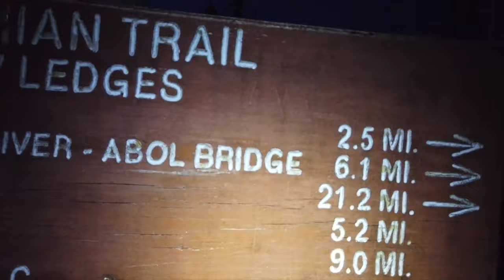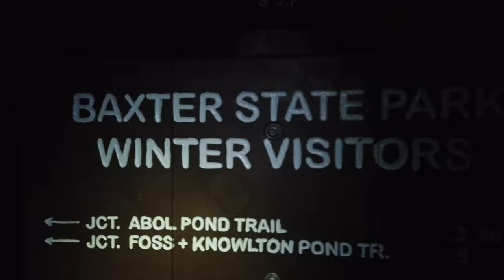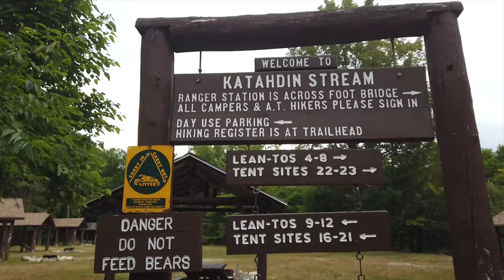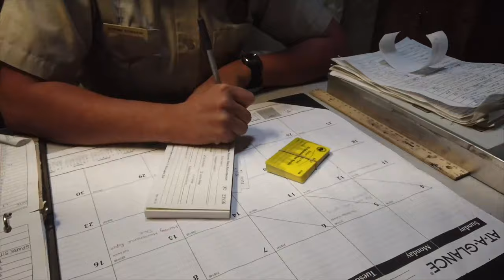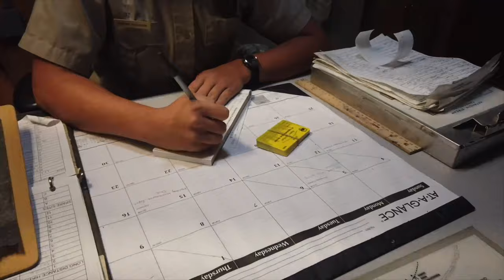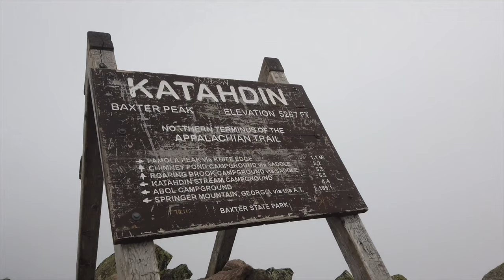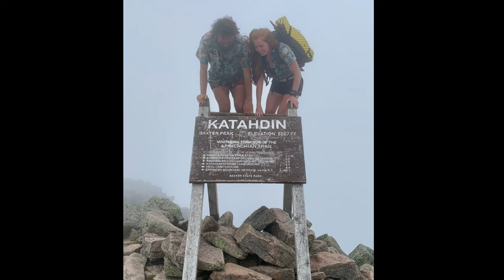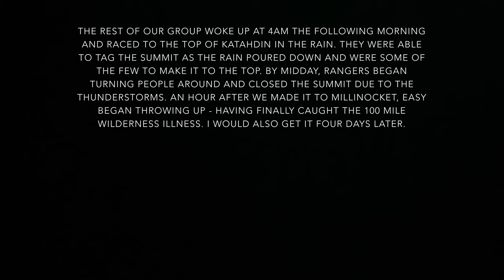Chaunce's AT Vlog #47: Katahdin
The Appalachian Trail through the 100 Mile Wilderness (mile 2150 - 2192). The final push to the summit of Katahdin. Need I say more?